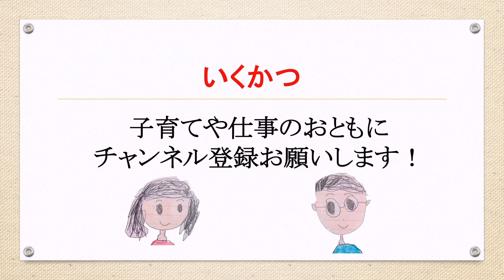紙コップメダルの作り方【プレゼントに使える子供と簡単工作】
紙コップメダルの作り方です。子供と一緒に工作する時のポイントも合わせて解説しています。

いくかつは 、子育て・知育を実践されるママ・パパや保育士・教論といった教育の現場で働く方々に役立つYouTubeチャンネルです。子供との関わり方で、「どうしたらいいの」「なんでだろう」といった「疑問」や「悩み」を一つでも多く解決し、楽しく関わるための準備や方法の一助になれば嬉しいです。